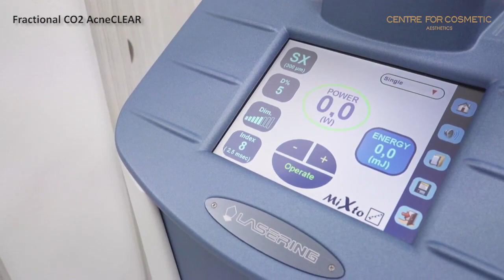William's CO2 Laser Acne Scars Treatment - Centre For Cosmetic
Fractional carbon dioxide lasers are powerful lasers that can penetrate the skin’s dermal layer to stimulate collagen growth and induce renewal naturally. It remains the gold standard for laser resurfacing and is especially effective in treating acne scars.

cne Scar Treatment Clear Face Therapy (Acne Scar Reduction)
Fractional CO2 Laser treatment sends pulses of fractionized laser beams into your skin to stimulate natural collagen growth. This is key to promoting the regeneration of skin which in turns help with reducing acne scars. Our Acne Scar Treatment Clear Face Therapy also helps to lighten pigmentation, reduce wrinkles and fine lines, tighten enlarged pores and helps with oily skin. The fractionized beam also leaves small untreated areas in the skin which helps speed up the healing process. Expect reduced acne scars and overall smooth and lighter skin.

Before the acne scars treatment begins, your skin will be thoroughly cleansed. Your eyes will also be shielded with a protective eye mask during the treatment process and topical anesthesia will be applied to your treatment area.

During the procedure, some mild discomfort or even very slight pain might be felt but these are largely minimized with our topical anesthesia beforehand.  Slight swelling and redness is common after the treatment is complete. Allow for 3-7 days of healing. And make sure you apply sunscreen and moisturizer diligently.